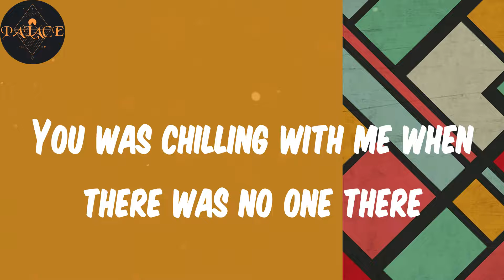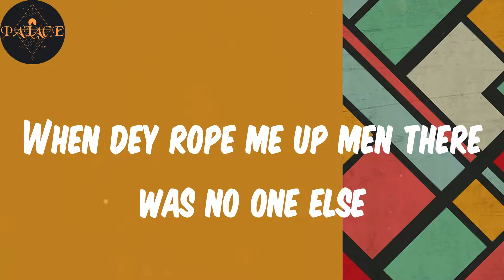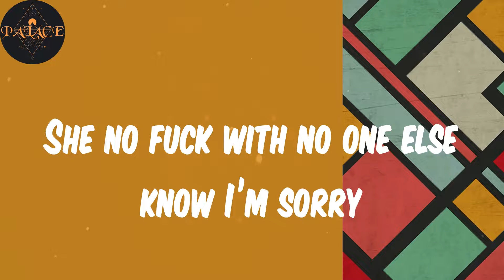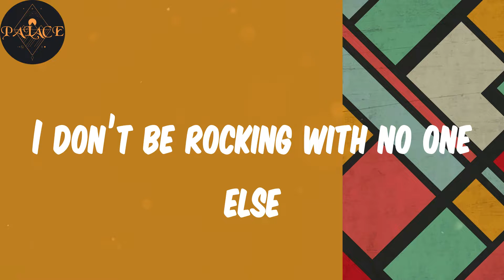(Lyrics) No One Else - Cheque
Lyrics:
I don’t be rocking with no one else
If am fucking with you then there’s no one else
I’m a real nigga I don’t kiss and tell
When they rope me up men there was no one else
How you making my nigga men no one cares
You was chilling with me when there was no one there
Never never changing when that money yet
When dey rope me up men there was no one else
I don’t be fucking with no one else
I know myself
No one else
I know myself
Listen B
You complimenting my energy
Working so on the calories
Picture l perfect In my gallery
Gat me saying
Apologies al the wrong things that prolly did
Oh no no I never mean it
Even in halowen I never change
Don’t turn your back on me
Don’t take a toll on me
Call niggas up I dont hesitate
What he say hit you heavyweight
Bad energy my allergy
Don’t fuck with my energy
Making move what you telling me
Money coming so we ever green
Yeh yeh yeh
Even if I did I won’t kiss and tell
Your mum so fine and she’s thick as hell
Trying to fucking she could adjust
The shorty so fine I might just let her to use me
Persian and then Gucci
Girl you know my like is a movie
You gotta try your best not to lose me
Know you can’t have fun with no one else
All this niggas lame I need you to myself
She don’t want me to go even though things went left
She wants me to stay put in her chest
She wants me to stay put in her body
She riding that dick like Harley
She no fuck with no one else know I’m sorry
Know baby girl your body was made for me